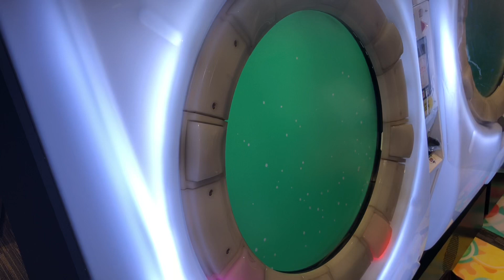SS【maimaiでらっくすSplashPLUS】ココロスキャンのうた【MAS】 maimaiでらっくす maimai セガ町田2021年3月30日